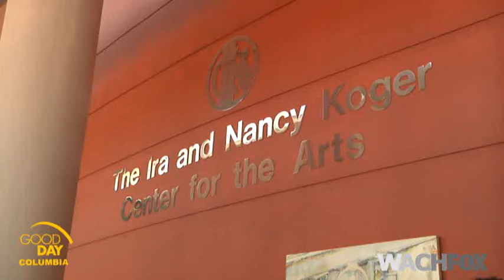The Rocketman: Candle in the Wind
Greg Bickley, AKA the Rocketman joined Tyler Ryan to talk about the annual tribute show